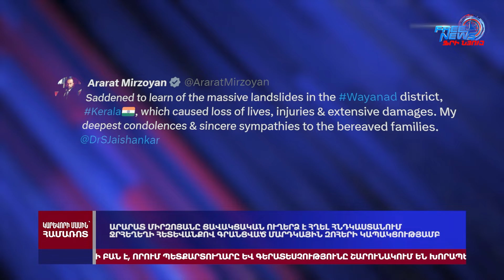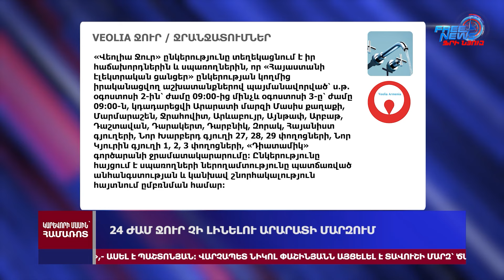Չինաստանում թռչնի տեսքով անօդաչու թռչող սարք են մշակել